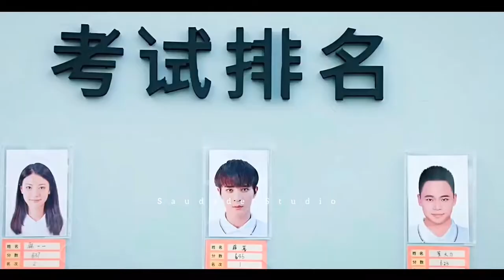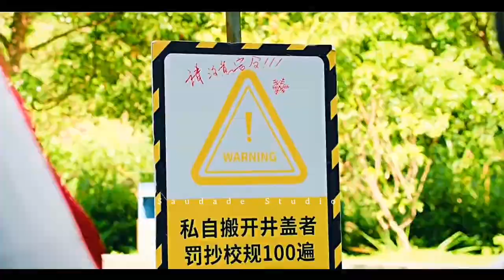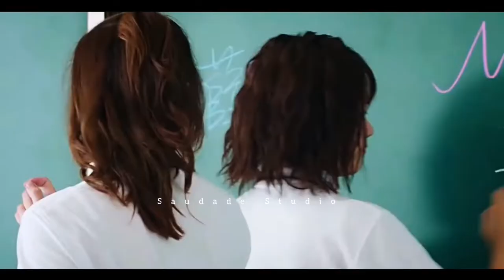Ruan Meng ✘ Xue Song ~ can't look directly | Chinese Mix [FMV]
Ruan Meng is admitted to the city’s best high school, but on her first day she keeps getting into trouble, misunderstanding for example the room number "601" for "109". During the first class meeting, as the students are introducing themselves, the homeroom teacher asks Xue Song what is his first impression of Ruan Meng. He utters the words: "cannot look straight at her" which angers Ruan Meng who swears: "One day, I want you to be unable to ignore me!".

Native Title: 无法直视
Also Known As: Wu Fa Zhi Shi
Genres: Romance, School, Youth, Drama
Country: China
Type: Drama
Episodes: 24
Aired: Nov 19, 2021
Aired On: Friday
Original Network: iQiyi
Duration: 35 min.
Language: Mandarin
Cast: Ren Min as Ruan Meng, Chen Xun as Xue Song